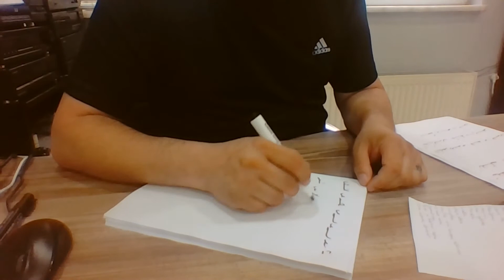Ercüment Hoca 0552 282 33 33 ücretsiz bakım Diyarbakır Kayapınar Kocaköy Aşk Büyüsü